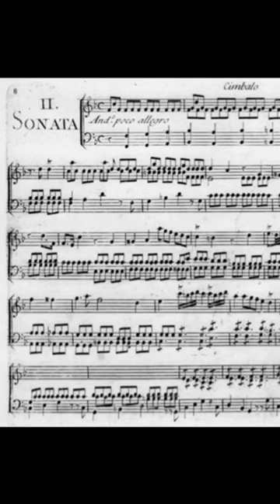Schobert/Mozart Andante un poco Allegro on piano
from sonata in F op.17.

This was arranged by Mozart in his concerto in B flat k.39.